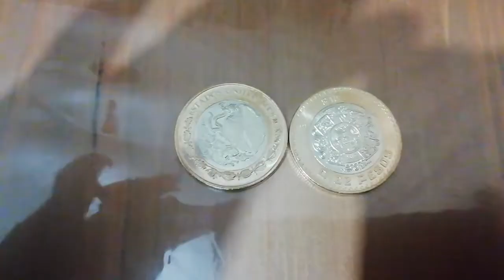moneda 10 pesos 2021